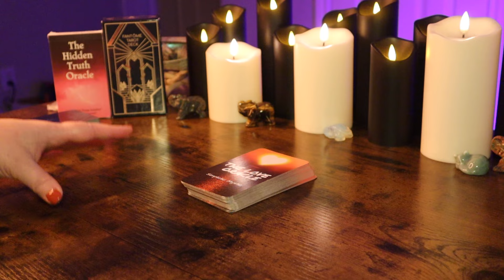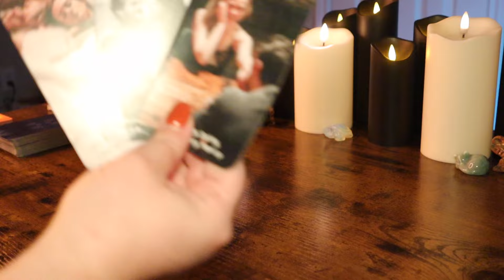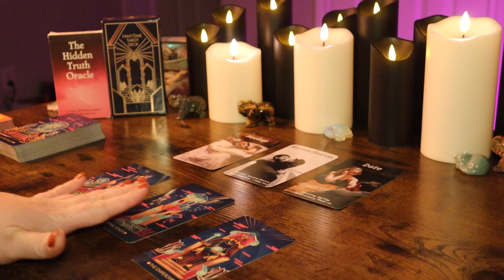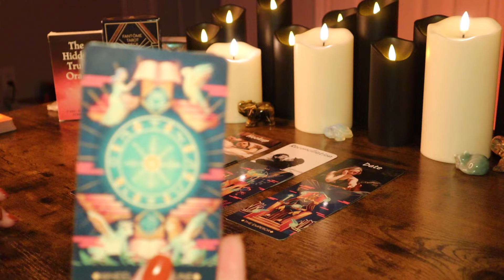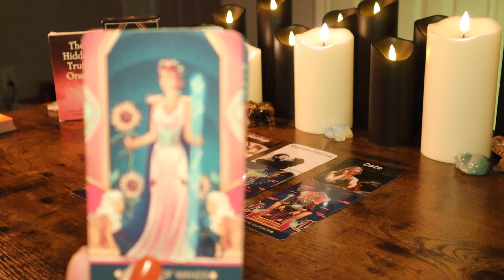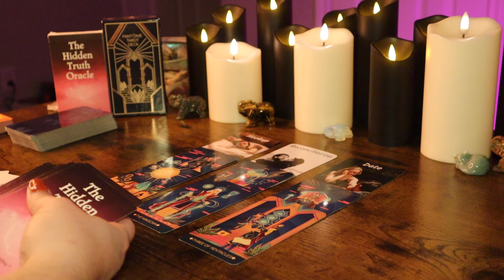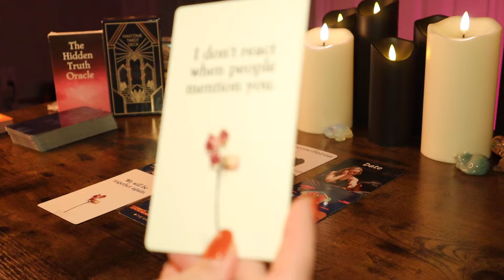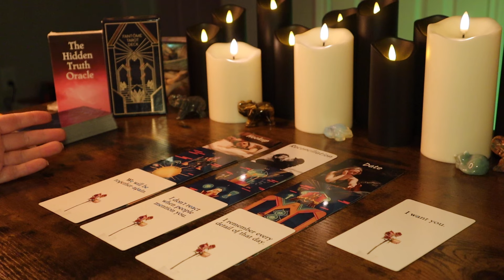SCORPIO - This Is Their Intentions For You! | BONUS OCTOBER 2024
Welcome to Moon & Light Tarot. Sending Love, Light and Peace to all. ✌️💕

I am now offering Personal Readings for a limited time. If you would like to book a personal reading with me. Please do not send payment until I have responded to your email with instructions and acceptance of the request. Thank you for your Inquiry.